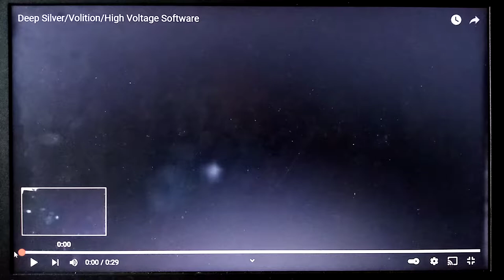Deep Silver/Volition/Danger High Voltage Software/Dolby Atmos